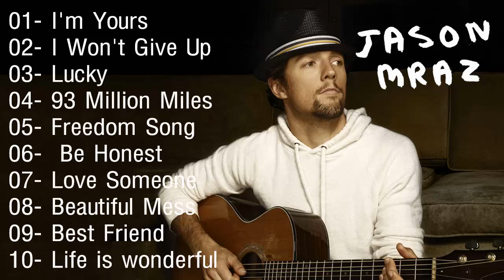JASON MRAZ - We Sing We Dance We Steal Things Album Compilation | Acoustic Songs